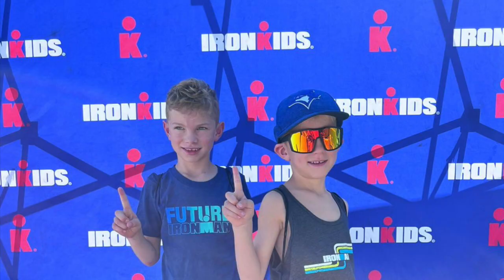TIO Time Special Edition